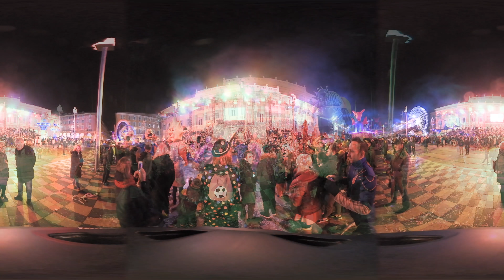NICE CARNAVAL M20022018 360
Carnaval de Nice - Mardi 20 Février 2018 - Promenoirs A-Corso illuminé - en immersion 360°